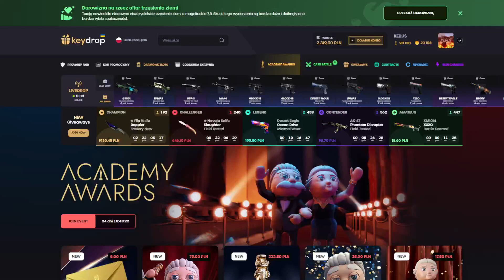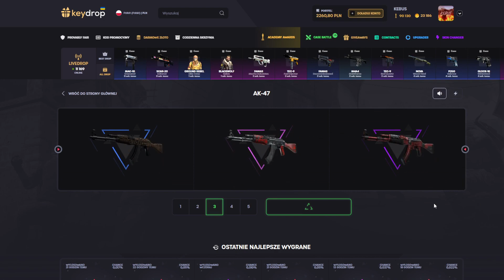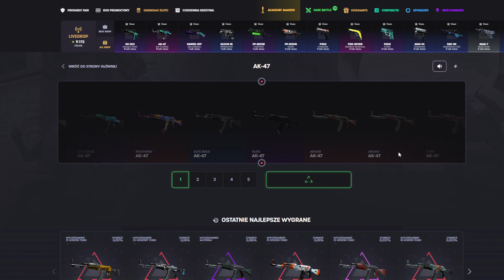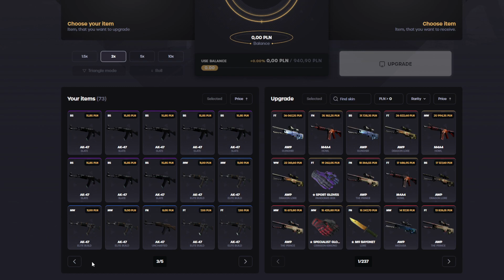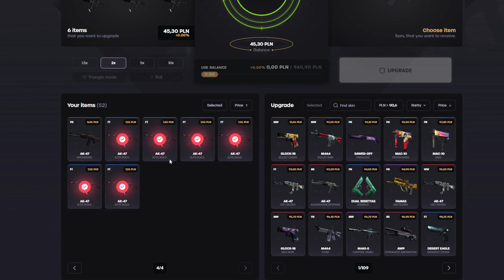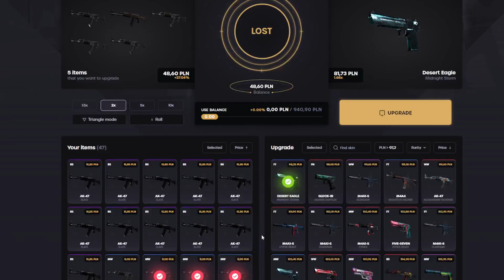TESTUJE SKRZYNIE AK-47!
Pamiętajcie widzowie kod "KEBUS" na darmowe 2,50zł i 10%+ przy doładowaniu, giga drop ;D